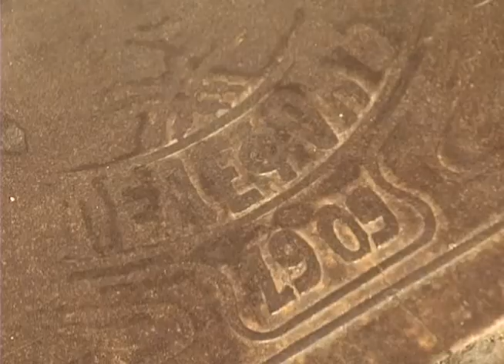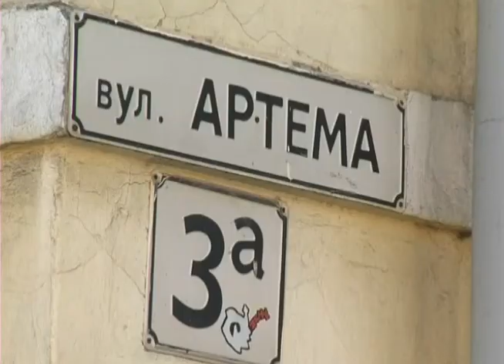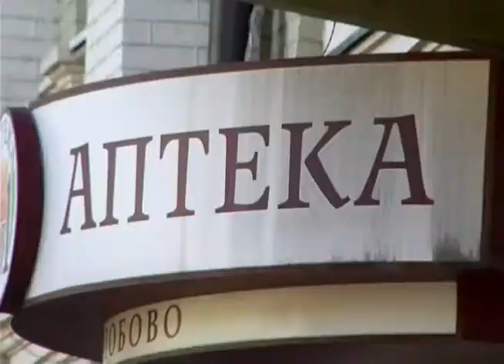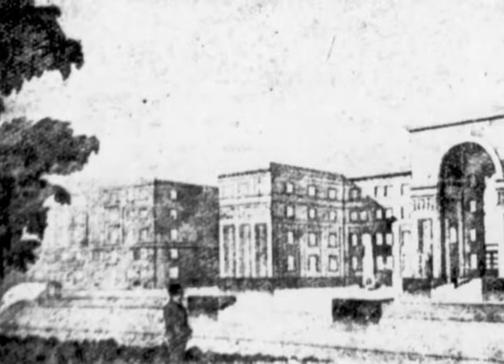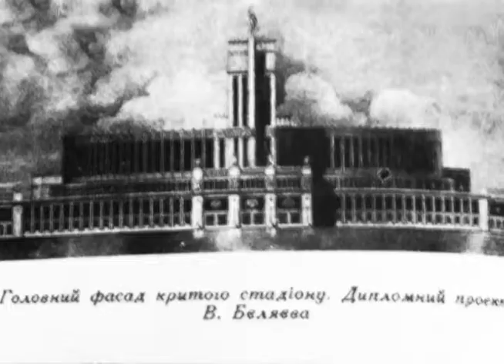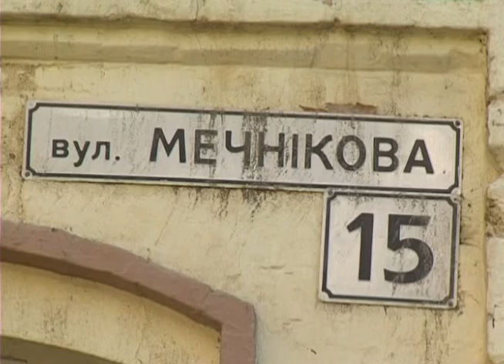АРХИважные новости 2